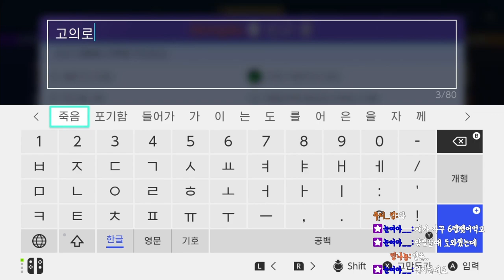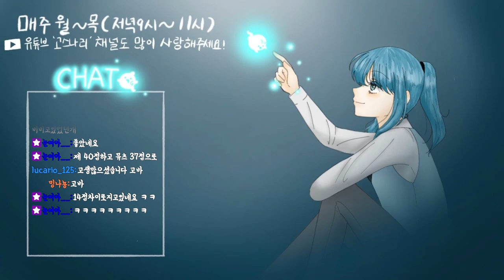[포유나] 제발 마스터...가줘...제발...부탁이야...ㅠㅠ 오늘은 과연 마스터 찍을 수 있을까??